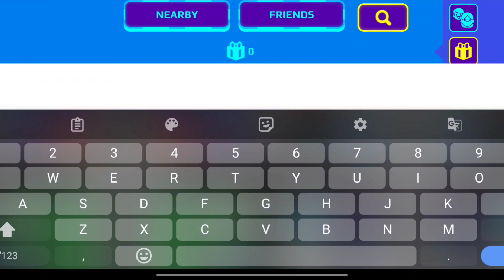Ladybug Christmas 2023! in PK XD! 🎄🐞